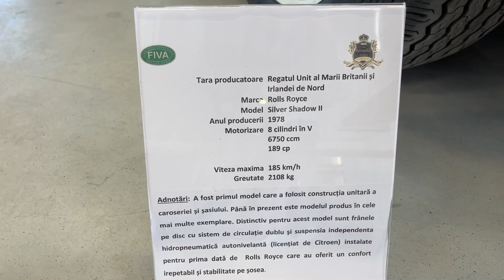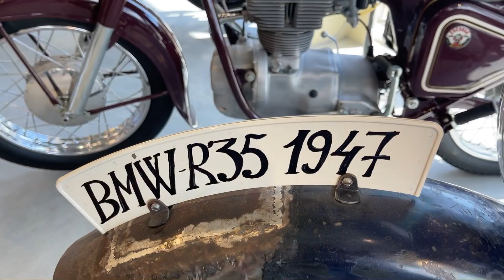RollsRoyce , BMW , Chevrolet si Mercedes bijuterii pe 4 roti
Retro Club 🇲🇩